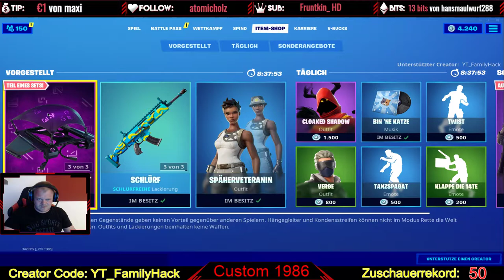Regina Hixt rülpst im Livestream bei Montanablack - Darf sie das als Frau? Kostenlose V-Bucks da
✅ Instagramm; YT_FamilyHack

✅ Epic-GamerTag : YT_FamilyHack

✅ Epic-GamerTag : YT_FamilyHack